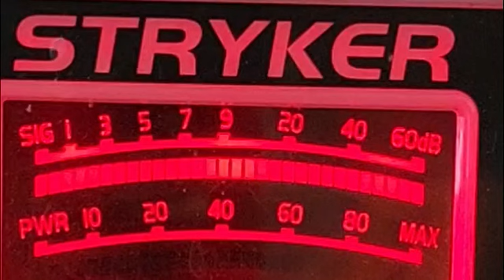Hawaiian punch,tbone and uncle Woodrow battle